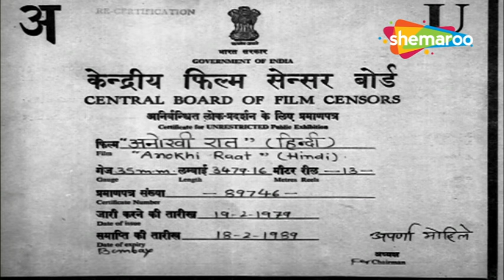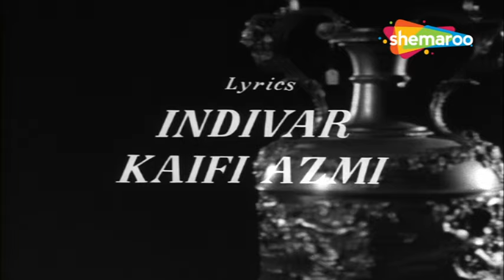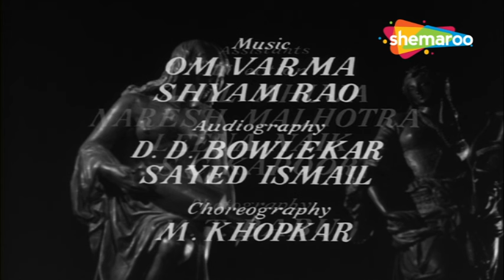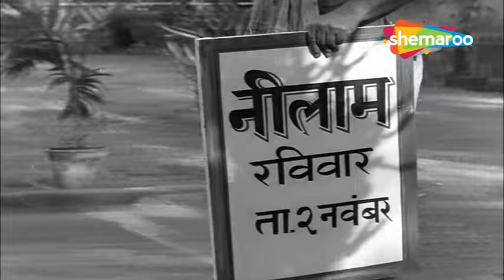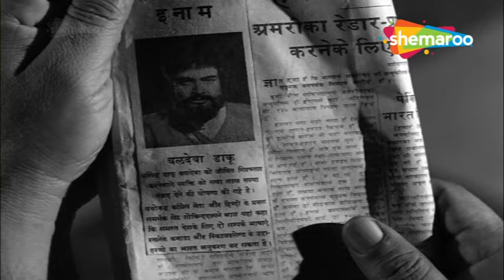Anokhi Raat | VINTAGE CLASSIC BOLLYWOOD MOVIE | Sanjeev Kumar, Zaheeda Hussain, Aruna Irani